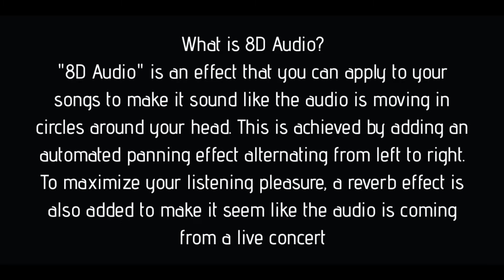Naan Odi Vandhen || 8d || Nations Of Worship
Naan Odi Vandhen || 8d || Nations Of Worship || Gospel's 8th Dimension
@Isaac D, @Giftson Durai and @Shalom Shendre

Follow Gospels 8th Dimension on